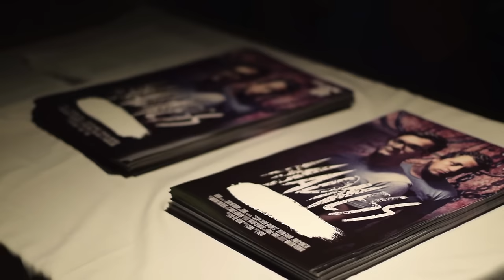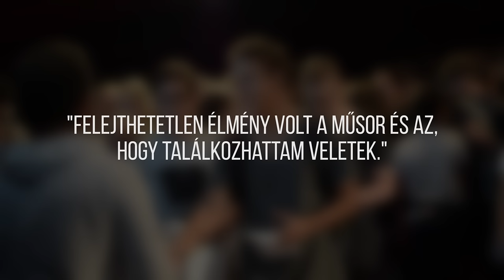Ilyen volt az Escape TheVR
Szeptember 17-én egy, Magyarországon és a YouTube-on is egyedülálló rendezvényre került sor, ez az Escape TheVR!
A TheVR két tagja, Jani és Pisti, valamint a ComiX és a Star Network által készített 4 részes szabadulószobás sorozat első része került levetítésre a Lurdyban, mely óriási sikert aratott! 1500 ember látogatott el a rendezvényre, akik örömmel és elégedetten is távoztak hiszen nemcsak egy jó filmet tekintettek meg, hanem Janival és Pistivel is tudtak találkozni!

2012 tavasza óta foglalkozunk YouTube marketing tanácsadással és 2013 nyara óta YouTube csatorna menedzsmenttel, videó tartalmak előállításával. A célunk, hogy a Hálózatunkban lévő Csatornák egy igazi közösséget tudjanak alkotni, minél népszerűbbek legyenek és minél nagyobb bevételt érjenek el tulajdonosaiknak.